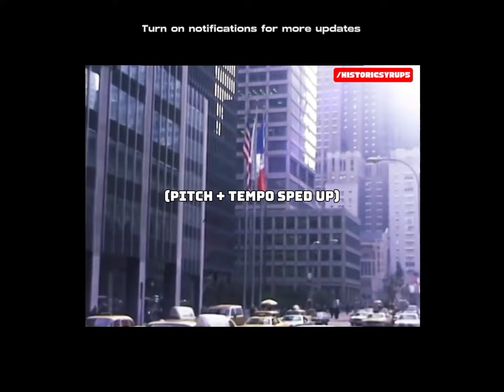Sample Breakdown: Pusha T & Ye - Dreamin Of The Past